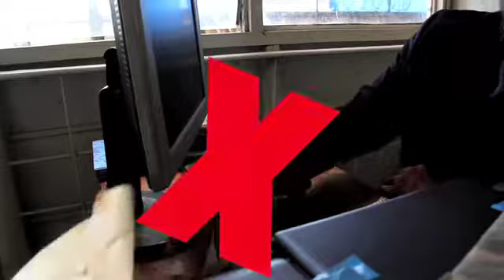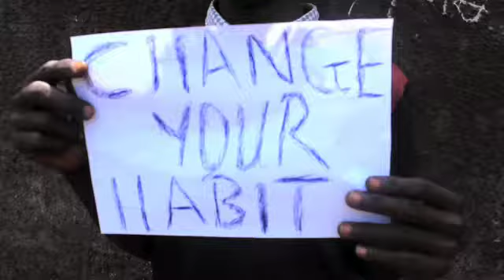C - Ray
Change u Attitude by C- Ray Sierra Leone video